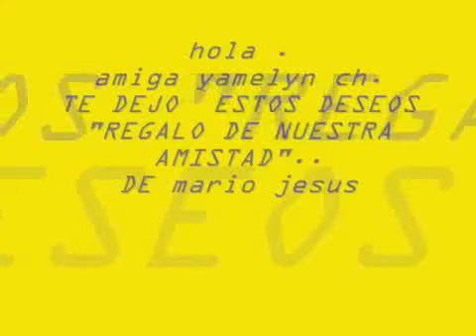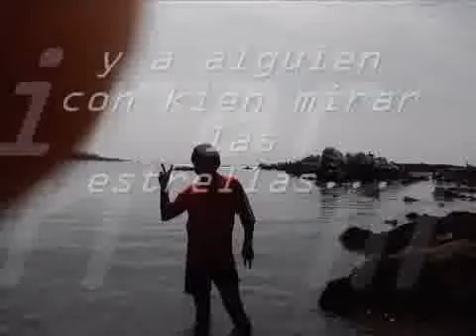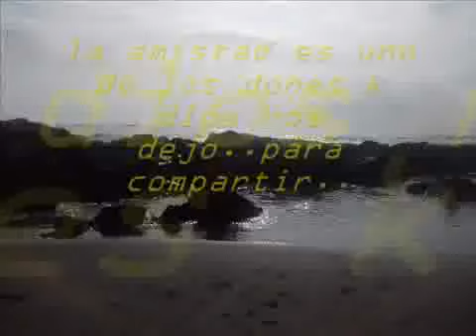dedicatoria amy mejor amiga yamelyn de mario